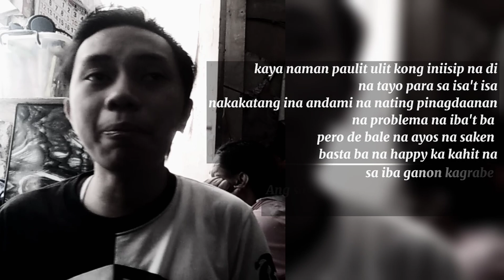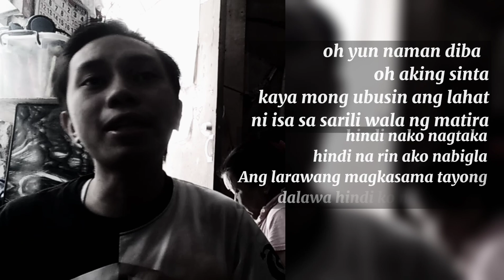DOMS - 24bars challenge(SadLoveSong)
Subok lang ng Subok ^_^